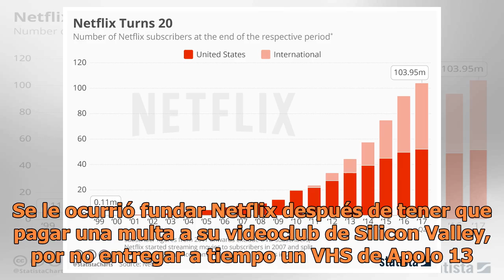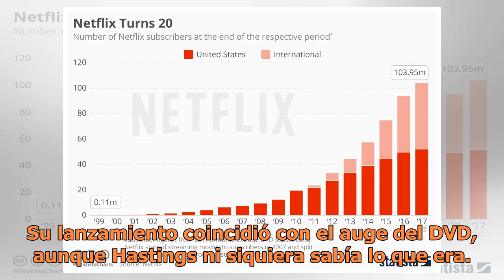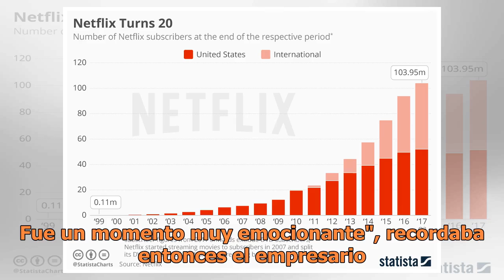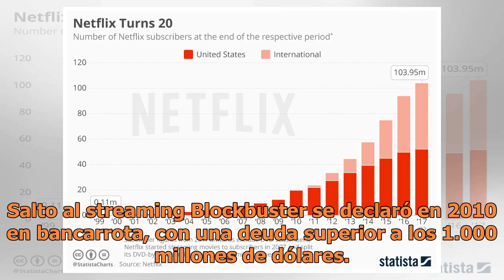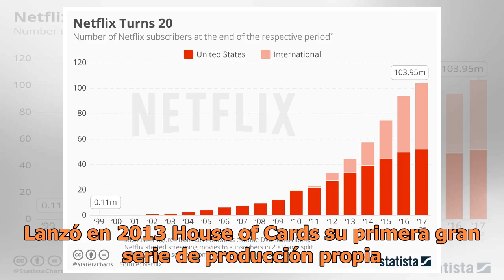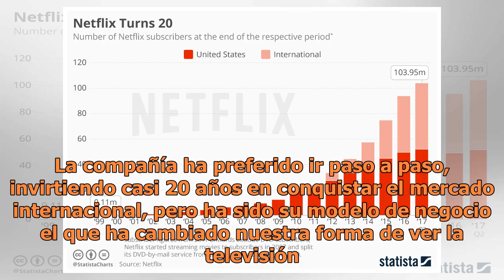Netflix nació hace 20 años porque a sus fundadores les dio pereza devolver 'Apolo 13' al videoclub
Al empresario Reed Hastings le gusta contar una anécdota bastante inflada. Se le ocurrió fundar Netflix después de tener que pagar una multa a su videoclub de Silicon Valley, por no entregar a tiempo un VHS de Apolo 13. Dice que el dinero (33 euros de hace más de 20 años) le dolió menos que el orgul...